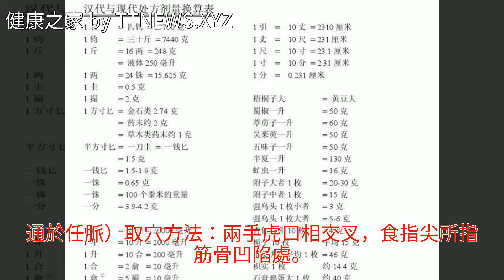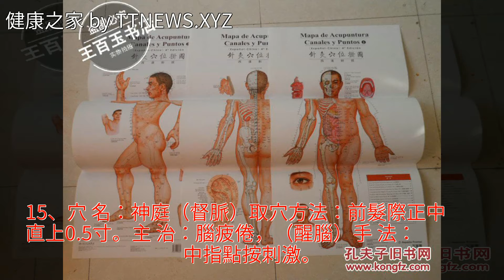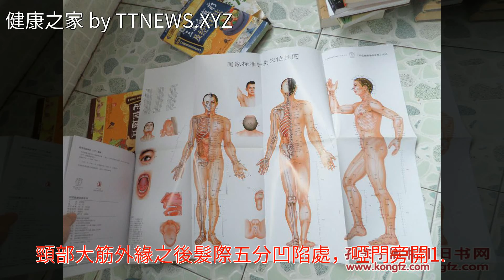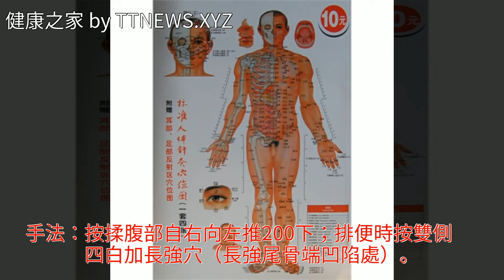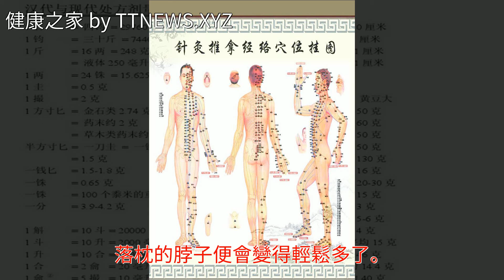鍼灸單穴位治病36絕招，實戰乾貨分享收藏，做個36行中的狀元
鍼灸單穴位治病36絕招，實戰乾貨分享收藏，做個36行中的狀元鍼灸單穴位治病36絕招，實戰乾貨分享收藏，做個36行中的狀元穴位 鍼灸 中醫 推拿 睡眠